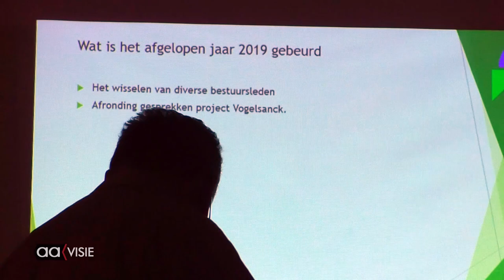Project Vogelsanck komt langzaam van de grond in westelijke groene long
De nieuwbouw van een woning en de ontwikkeling van de grond er omheen in de Westelijke Groene Long, project 'Vogelsanck', wordt langzaamaan ontwikkeld. Al in 2011 kwamen de eerste plannen hiervoor in de openbaarheid, maar dat stuitte op bezwaren van de buurt.

Egbert ten Cate, de eigenaar en bewoner van de Bellinckhof heeft met zijn stichting in de loop der jaren gronden gekocht en geruild rond het landgoed 'de Bellinckhof'. Het landgoed ligt in de 'westelijke groene long' van Almelo. Eind 2017 kwam er een akkoord tussen de buren en Ten Cate, waarop ook het collega van b en w akkoord ging.